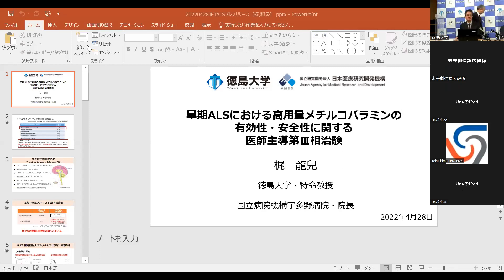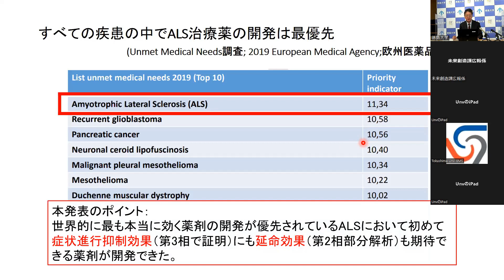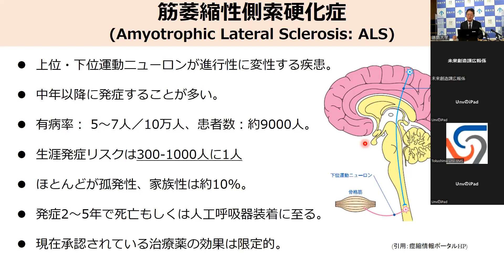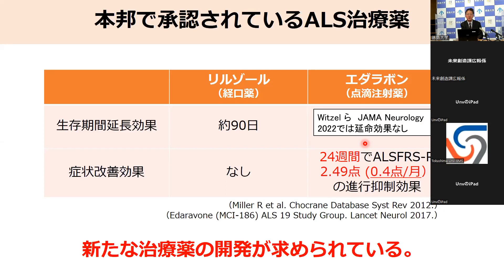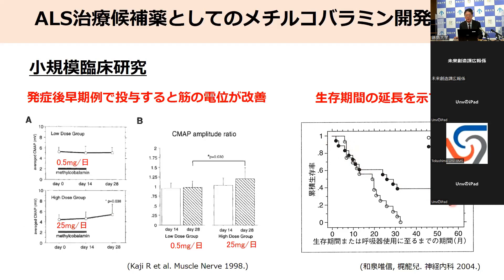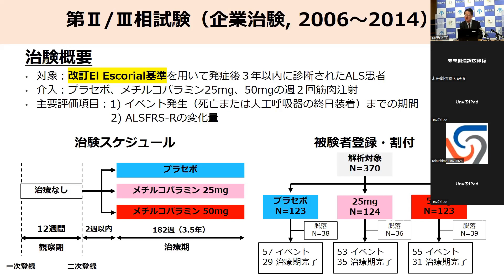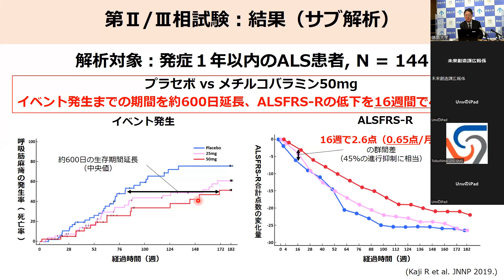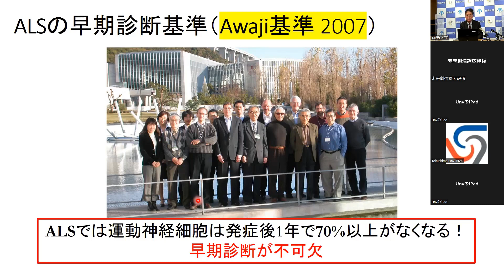JETALS治験結果発表 梶龍兒特命教授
令和4年5月10日におこなわれた記者会見動画です。発症早期の筋萎縮性側索硬化症（ALS）の患者に対する高用量メチルコバラミンの有効性、安全性を検証した「高用量メチルコバラミンの筋萎縮性側索硬化症に対する第Ⅲ相試験-医師主導治験-」（Japan Early-stage Trial of Ultrahigh-Dose Methylcobalamin for ALS: JETALS）の結果がJAMA Neurology誌において発表されました。

高用量メチルコバラミンは、これまでに実施された臨床試験の結果から発症早期のALS患者においてリルゾールよりも長い生存期間の延長が期待され、エダラボンよりも大きな症状の進行抑制効果が示されました。リルゾール、エダラボンに続く本邦で３つめのALSの治療薬として、今後の保険収載が期待されます。